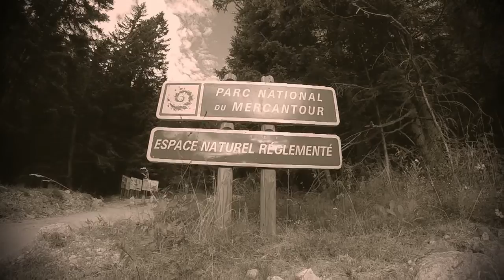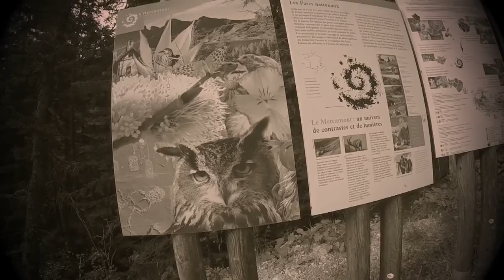2015 07 29 LAC NEGRE